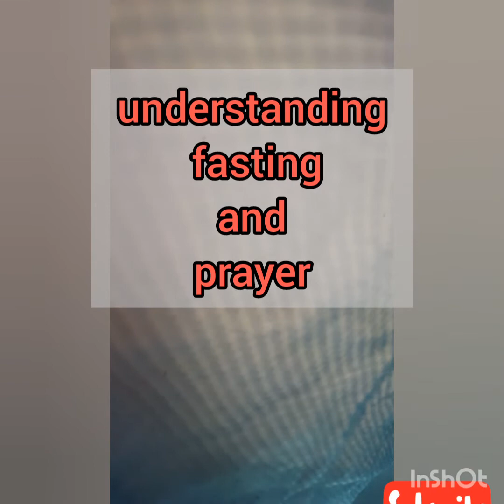understanding fasting and prayer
understanding fasting and prayer, find from our sharing why fasting and prayer is very important to your spiritual life.